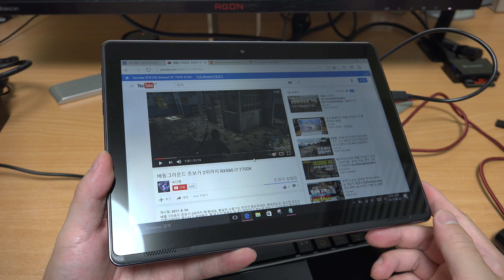LG 투인원PC 작고 완성도는 더 좋아졌다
LG 투인원PC 10T370-L860K 에 대해서 설명하는 영상 입니다. 제발 많이좀 봐주세요.